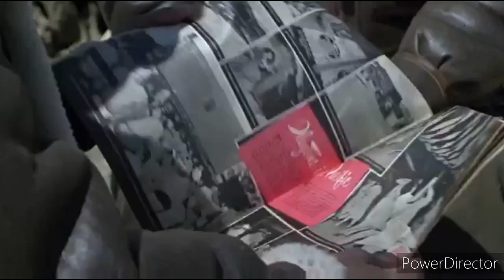The Tuskegee Airmen We Were Requested